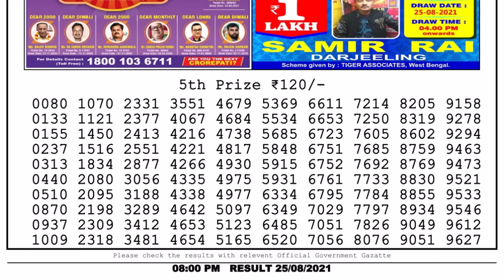Nagaland State Lottery 08:00 PM 25/08/2021 Lottery Sambad Result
lottery sambad live khela
nagaland lottery live
dear eagle evening wednesday weekly
lottery live 8pm live result
dear lottery live sambad result
lottery sambad result 8pm
sikkim lottery live
lotterysambadlive
sikkimlive
dear live
todaylivelottery
sikkimmorninglive
dearlorrerylive
lotterylive
lotterylivekhela
lotterysambad
dearlotterylive
sikkimstatelotteries
Evening 8:00pm Today
lottery sambad
dear evening weekly result
nagalandlotteries/livedraw